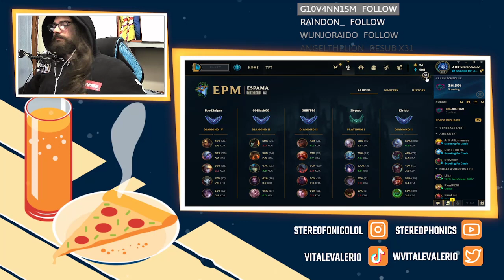🏴‍☠️ BILGEWATER 🏆 CUP 🍕 AHK TEAM 🍕 CLASH TORUNAMENT 🍕 AHK STEREOFONICO 🌴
Broadcasted on Twitch the 26th of March, 2023.